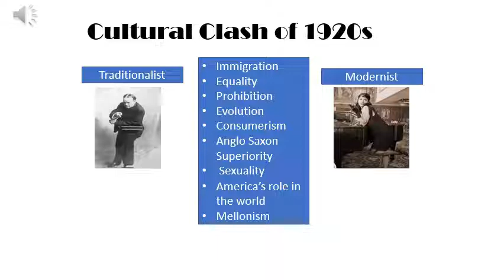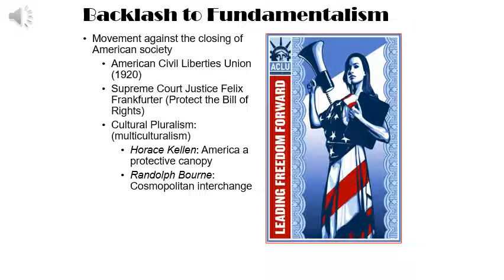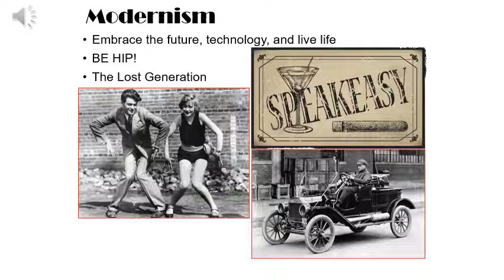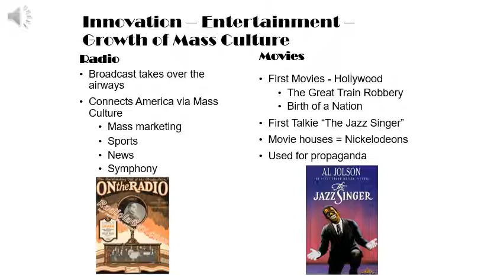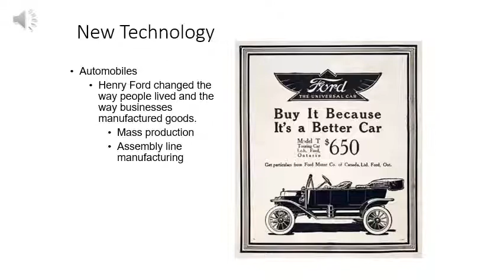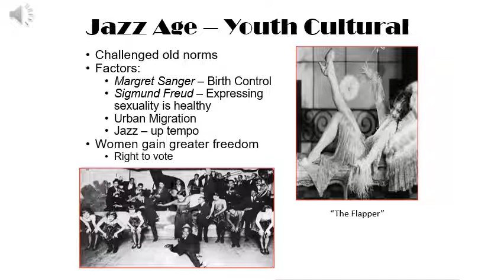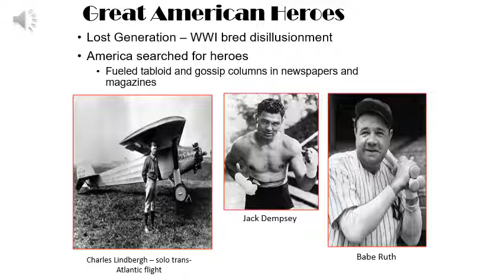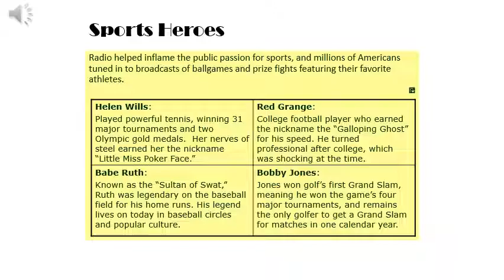US_Unit 3 Lesson 3 Popular Culture and the Birth of Icons